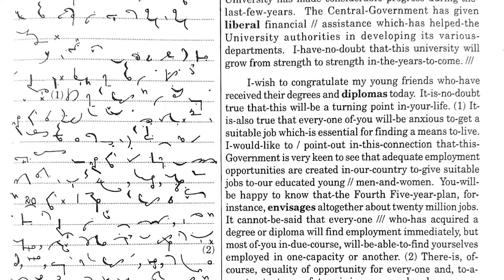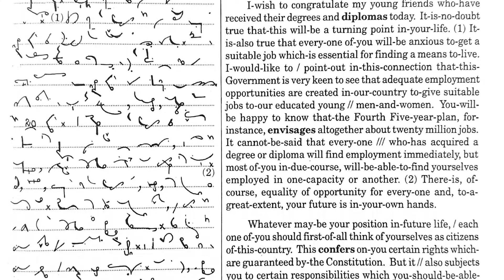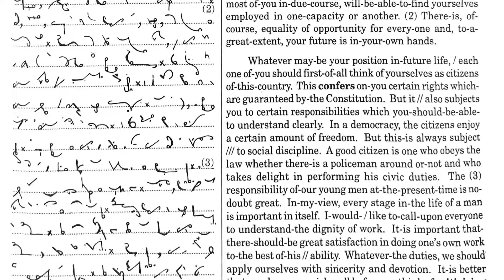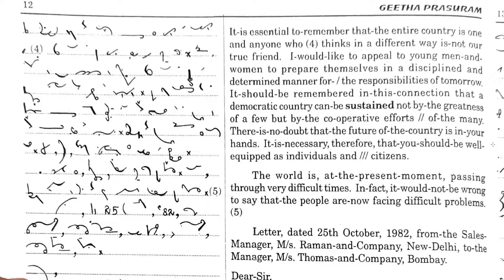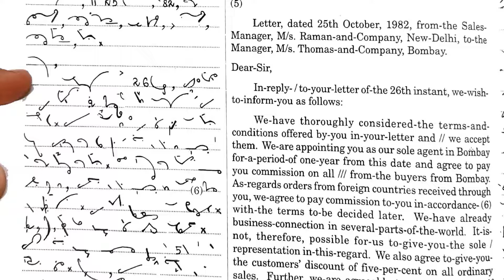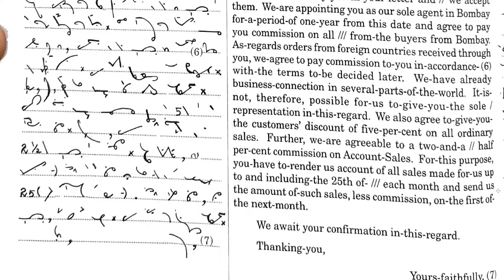120 wpm TN November 1983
Sri Srinivasa Shorthand Institute,
Behind Vijaya Talkies,
Murthy Street,
Durgagraharam,
Arundalpet, Vijayawada, Andhra Pradesh.